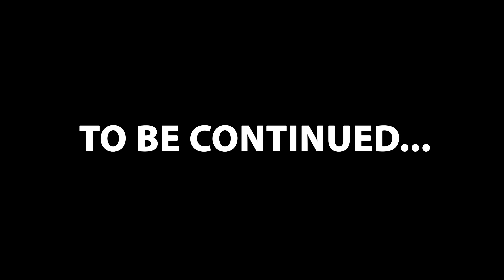Little BROTHER Has Crush On Sister's Best Friend, SiSTER Is So Mad